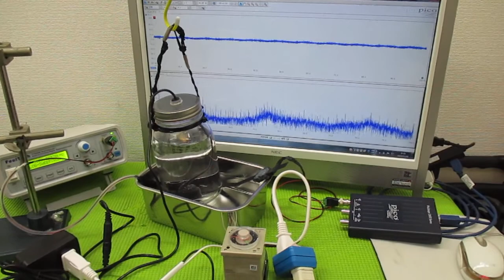技術動画（超音波制御技術）